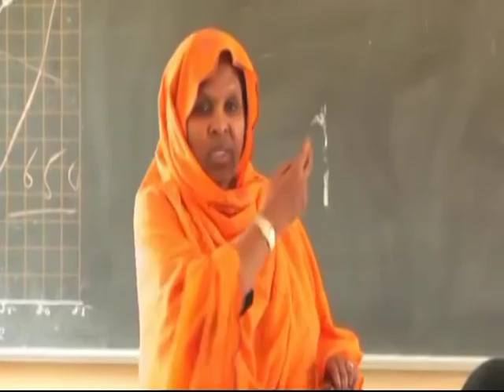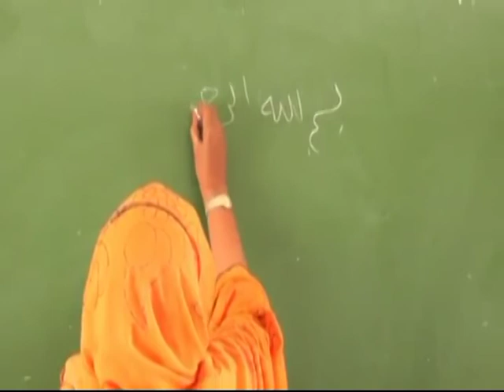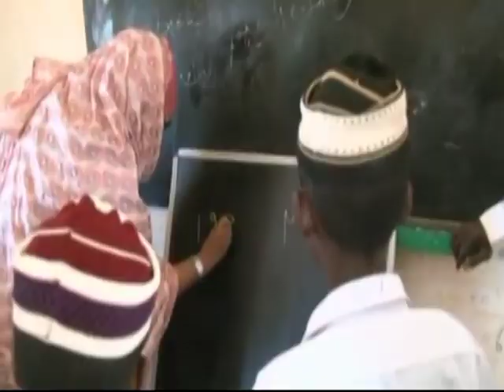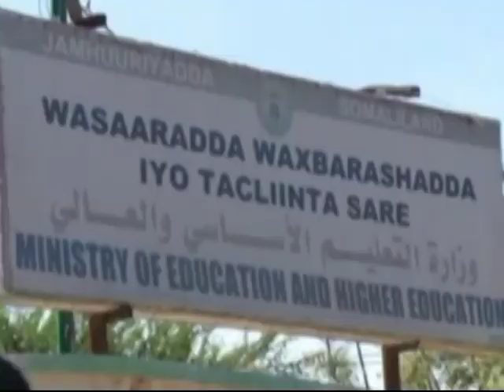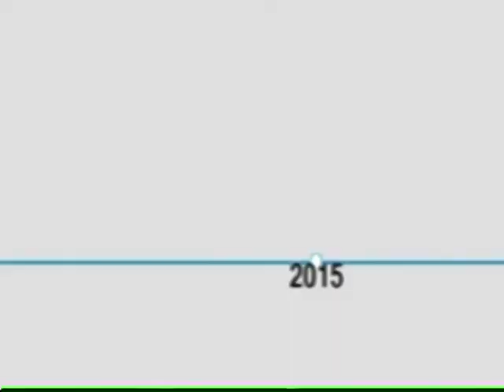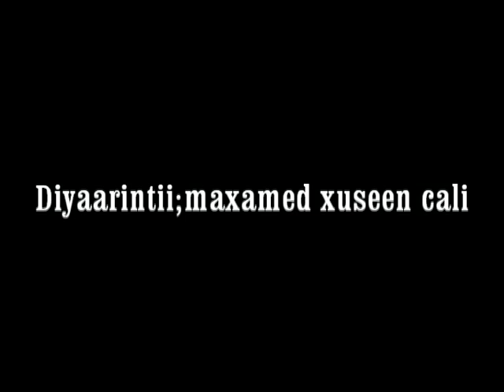waxqabadka Taariikhdigaa Ee Wasiir Samsam Cabdi Aadan